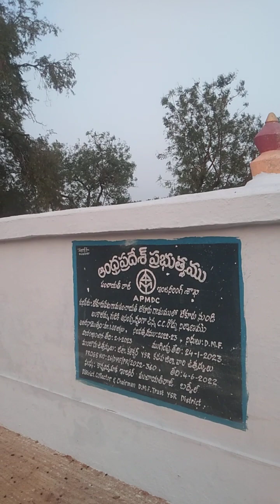ankalamma temple tekur/videos